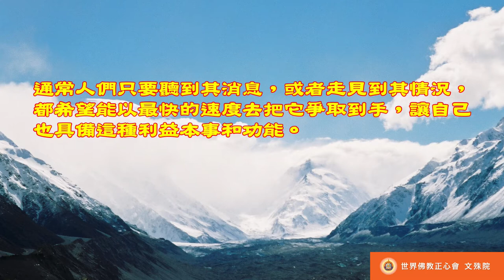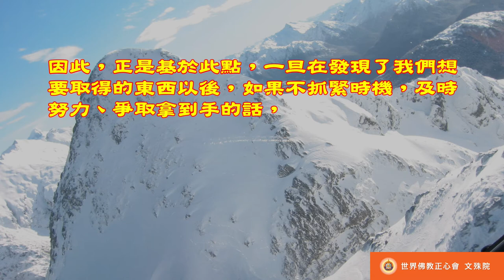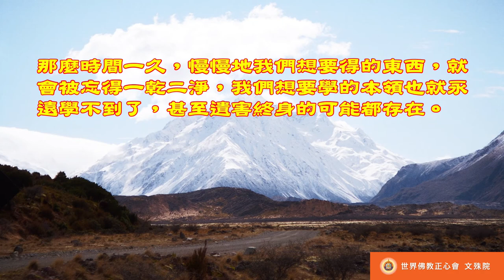佛教正心會Youtube頻道 | 南無第三世多杰羌佛 世法哲言79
驚世之道，捷然取之，由緣未熟，時久淡之，群或共性，如是存之，若不恨時，久遺法之。